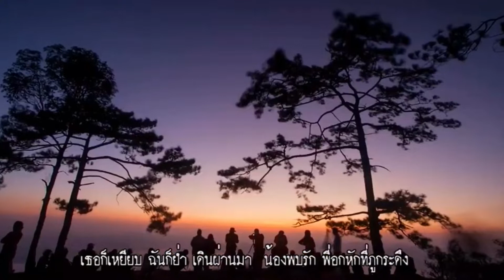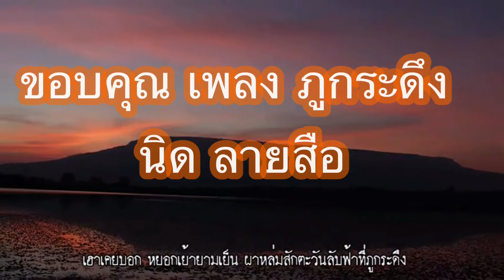เพลงภูกระดึง นิด ลายสือ